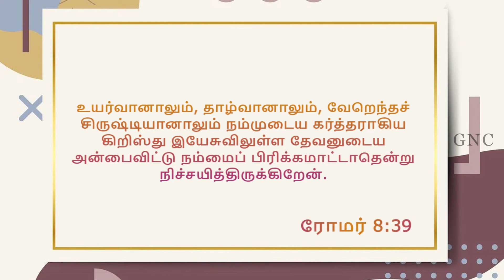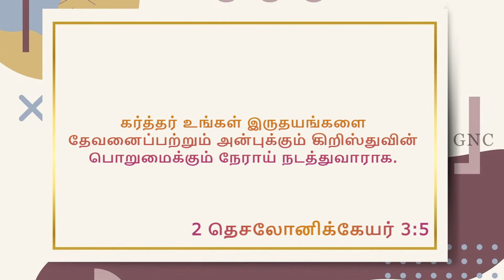ஆவியானவர் எபேசு சபைக்கு சொல்லுகிறதாவது | பகுதி-1 | Pr.G.Preen Durai | Good News Church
VK Digital Set-Top Box (தமிழ்நாடு மற்றும் பாண்டிச்சேரி)வைத்திருக்கும் நேயர்கள் ALPHA TV Channel No: 719 சென்று நிகழ்ச்சிகளைக் காணலாம்.

Our Address:
Good News Church
Po.No:21,Immanuelpuram,
Pappakudi Road
Ramanathapuram - 623530

Sunday service: Every Sunday 9:00 AM

காணிக்கை செலுத்த :

Name: Good News Ministries Foundation
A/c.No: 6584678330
Bank:Indian Bank
Branch: Bharathi Nagar,Ramanathapuram
IFSC Code:IDIB000B177